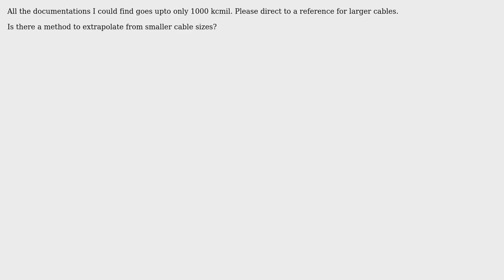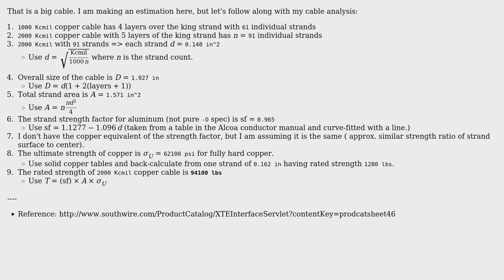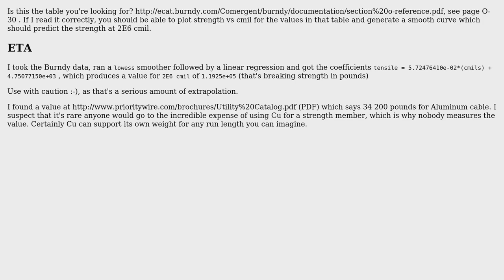Engineering: What is the rated tensile strength of 2000 kcmil stranded copper conductor?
With thanks & praise to God, and with thanks to the many people who have made this project possible! | Content (except music & images) licensed under CC BY-SA | Music | Images & others | With thanks to user Noobification user John Alexiou user Carl Witthoft and the Stack Exchange Network Trademarks are property of their respective owners. You are responsible for your own actions.